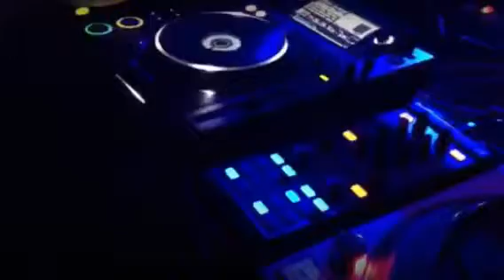La paca girona by Magisto